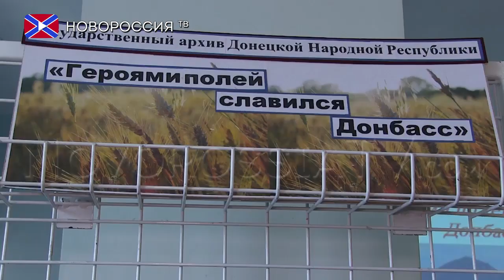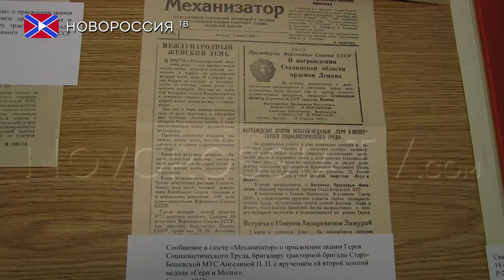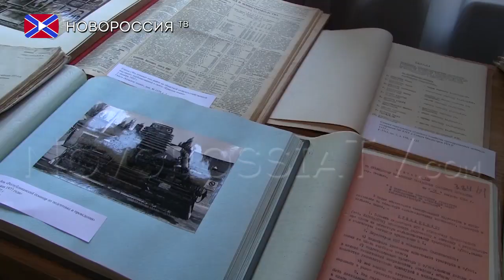Героями полей славился Донбасс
7 октября в лекционном зале Донецкой республиканской универсальной научной библиотеки им.  Крупской состоялось открытие выставки архивных документов «Героями полей славился Донбасс», посвященная Дню работника сельского хозяйства.
   Выставка экспонатов организованна благодаря государственному архиву Донецкой Народной Республики, Старобешевскому мемориальному музею дважды Героя Социалистического труда Прасковьи Ангелиной. Данные материалы напоминают нам, жителям Донбасса о том, что наш край славиться не только шахтами и заводами.
   В экспозиции выставки были представлены архивные документы и фотоальбомы, в которых отражено проведение областной сельскохозяйственной выставки в 50-е годы прошлого столетия, а также списки передовиков сельского хозяйства, публикации в периодической печати о сельских тружениках, документальные материалы, такие как грамоты, удостоверения, переписка и  фотографии из личного фонда дважды Героя Социалистического Труда Прасковьи Ангелиной.В наше время история повторяется. На нашей земле официально война еще не окончена, тем не менее сельское хозяйство в нашей республике развивается и с каждым годом выходит на все более высокий уровень.